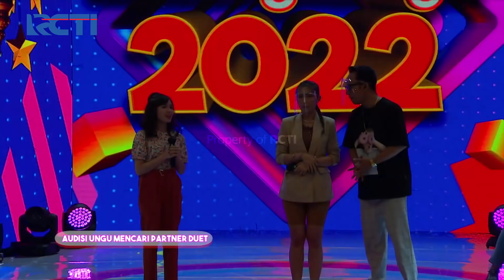KIRA - KIRA SIAPA NIH YANG BAKAL JADI PARTNER DUETNYA UNGU - DAHSYATNYA 2022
"Sebuah series dokumenter, mengupas mitos dan juga hal-hal tabu yang dipercayai oleh segelintir masyarakat Indonesia.

Vision+ Originals: Katanya sudah tayang. Yuk streaming sekarang!

KALO SOAL GAMES EMANG ANREZ UDAH YANG PALING BINGUNG DAH GUYS - DAHSYATNYA 2022

Ayu Dewi, Denny Cagur dan Anrez Adelio selalu hadir untuk Menghiasi Drama panggung Dahsyatnya 2022.